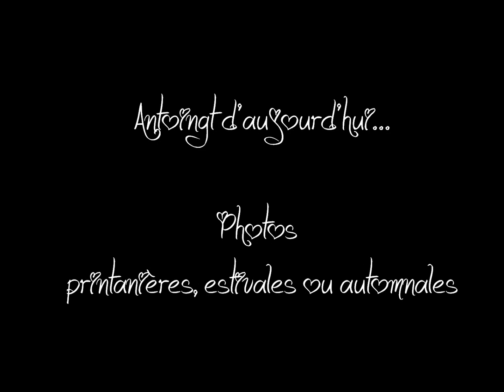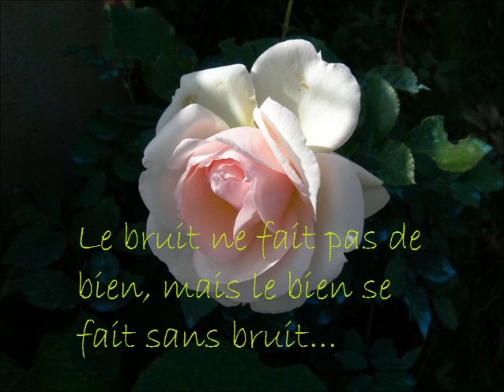Antoingt d'aujourd'hui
Le bruit ne fait pas de bien, mais le bien  se fait sans bruit...